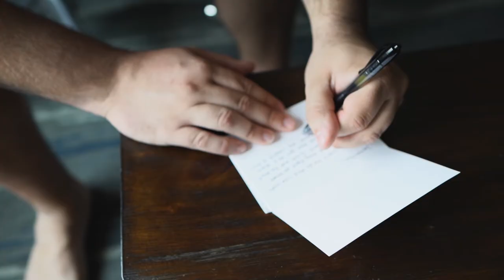Samantha + Ryan Trailer | Hilton Garden Inn Apopka, FL